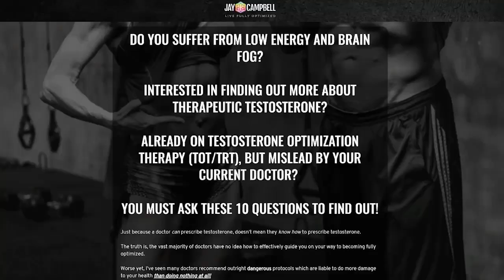Countdown to System Failure: Why the Resonant Have to Opt Out of the Matrix Right Now w/Ken Swartz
𝘼𝙗𝙤𝙪𝙩 𝙩𝙝𝙞𝙨 𝙫𝙞𝙙𝙚𝙤:

As the old adage goes, “whom the gods would destroy, they first make mad.” That’s exactly what we’re living through right now.

As the collapse draws near, there are signs everywhere that what most people deem reality is nothing more than an elaborate ruse to keep them enslaved.

What will become of the system in the next few years? In this episode, founder of C60 Purple, Ken Swartz returns to talk about the mayhem coming our way and how to get out of its path before it’s too late.

As the system crumbles, what will become of our big cities?

-How the Matrix works
What can we glean from my recent encounter with the banking system?

-Invincible empires will fall
Will mighty nations and empires get brought to their knees?

Guest Bio

Ken Swartz, aka “Ken the Scientist,” is the Founder and Chief Science Officer of C60 Purple Power, a health and wellness company committed to delivering the highest quality C60 products available. Ken earned a Master of Science degree from the University of Colorado at Denver and a Bachelor of Science in Economics from Arizona State University. He spent the early part of his career as a secondary school teacher and is passionate about helping and educating people.

For more information and to purchase C60 Purple Power, head